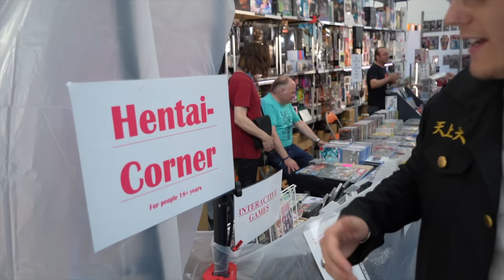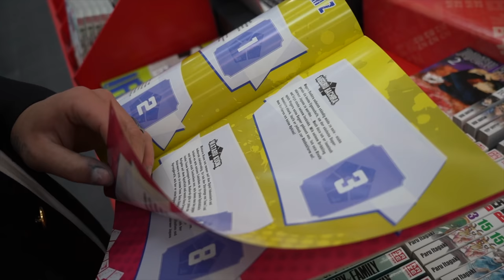ICH SUCHE MEINE DOKOMI WAIFU 😍 👘